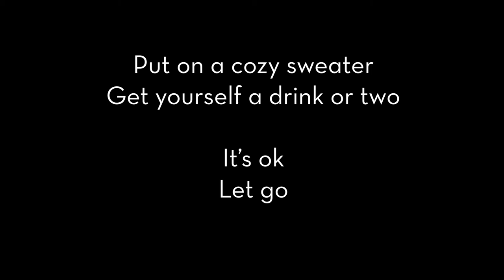Let go | Sunday Song Session #18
The holiday season begins. And I'm in the mood for cozy sweaters and letting go. This song fits that mood perfectly everytime which is why I definitely needed to cover this one for this Sunday Song Session. So grab yourself a drink or two and feel free to dance in your living room :-)

Directly to "Let Go" by Frou Frou aka @imogenheap + @guysigsworthvevo: 00:24

(Psst, for the ones still interested in CDs, talk to me ;-))